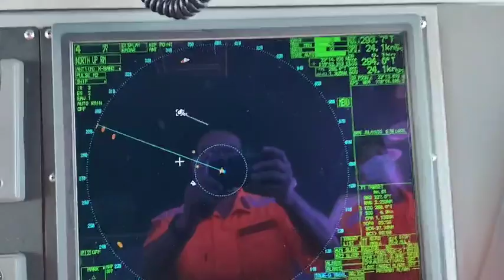大陸「無船名」越界捕撈250公斤漁獲 澎湖海巡強靠登檢全數海拋